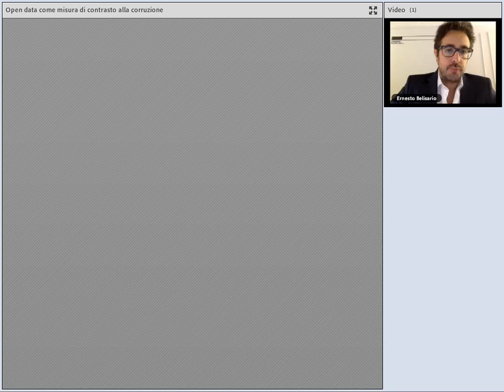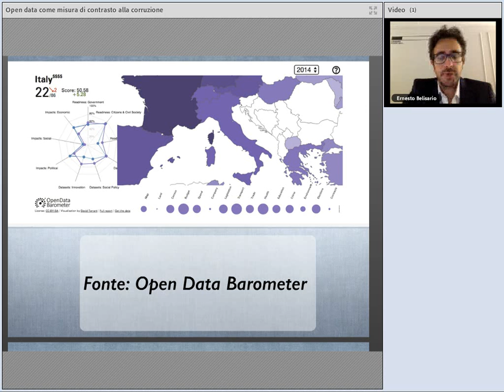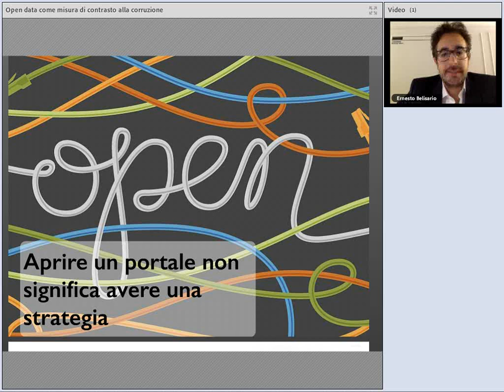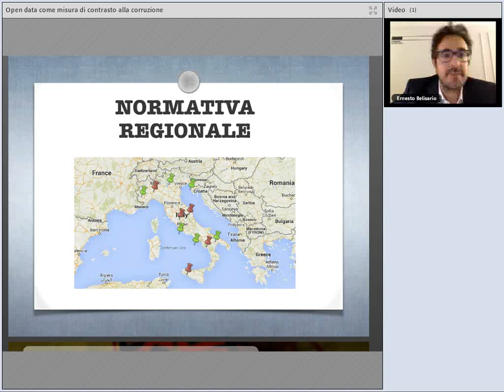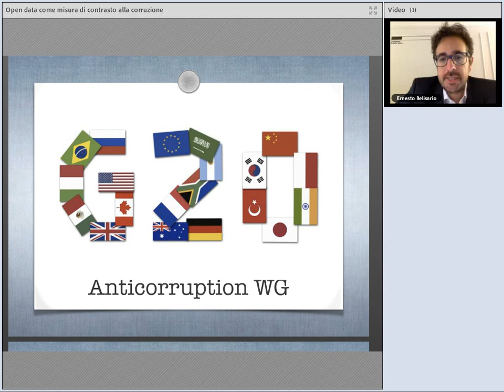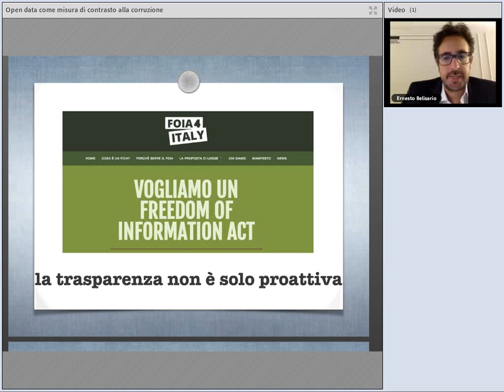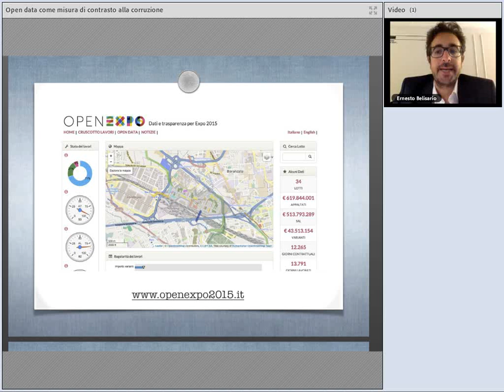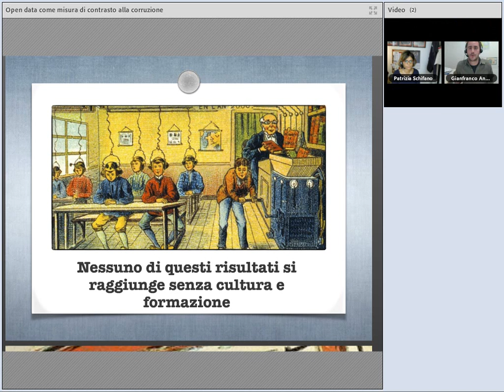Gli open data come misura di contrasto alla corruzione: potenzialità e limiti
Gli open data sono dati liberamente accessibili a tutti che hanno come unica restrizione l'obbligo di citare la fonte o di mantenere la banca dati sempre disponibile; si richiamano alla più ampia disciplina dell'open government una dottrina in base alla quale la pubblica amministrazione dovrebbe essere aperta ai cittadini, tanto in termini di trasparenza quanto di partecipazione diretta al processo decisionale, anche attraverso il ricorso alle nuove tecnologie.

In un recente rapporto Finanziato dall’Unione Europea che inquadra gli open data per il loro potenziale anticorruttivo in quattro paesi, viene evidenziato come l’Italia si posizioni come fanalino di coda rispetto a Regno Unito, Spagna e Austria, non tanto dal punto di vista di una legislazione relativa ma da quello dell’accesso alle informazioni della Pubblica Amministrazione.

L’aspettativa riguardo al ruolo degli open data in chiave anticorruzione è tuttavia molto alta anche se bisogna fare i conti con i limiti di questi stessi dati. Limiti dovuti, al quadro normativo, alla qualità e fruibilità dei dati stessi e spesso alla stessa volontà politica dei governanti.

Gli open data, tuttavia rappresentano un’opportunità, da sfruttare ancora pienamente, per un progresso nel campo del diritto alla conoscenza ed al tempo stesso una importante sfida alla cronica sfiducia del cittadino verso la cosa pubblica.

Data: 14 Settembre 2015
Relatore: Ernesto Belisario